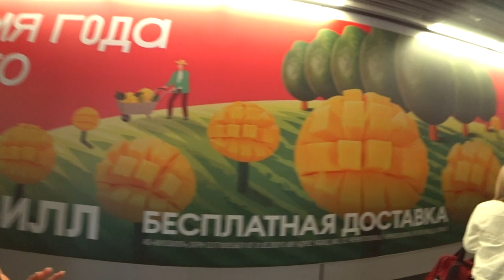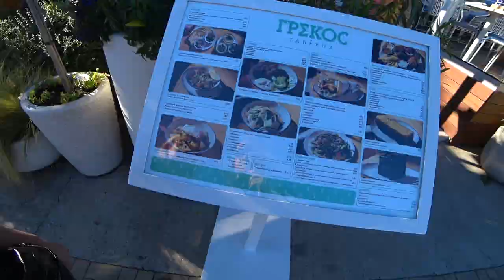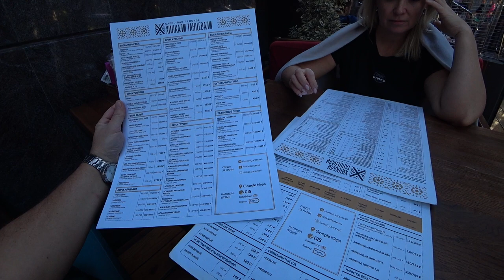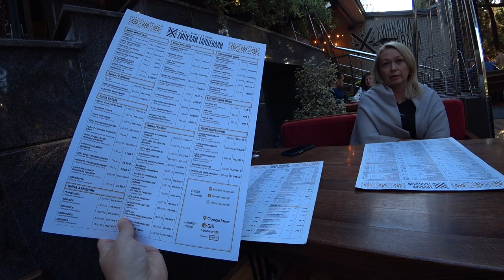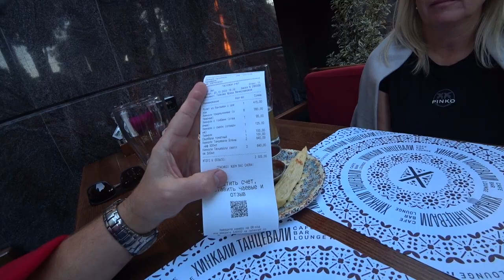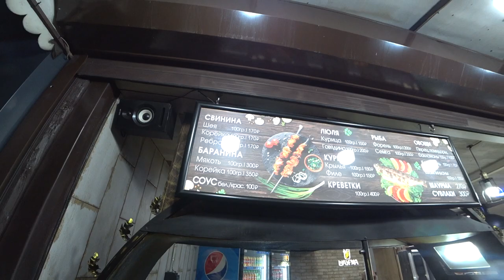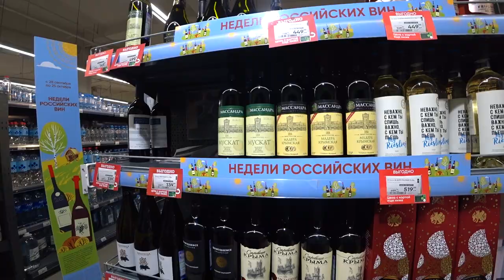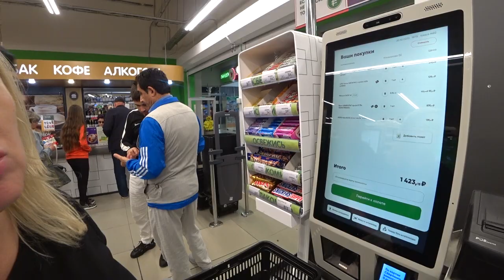летим в Сочи Отдых как летом! Адлер: Загораем Купаемся Пьем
Из Сибири в теплые края! Прямой рейс Барнаул - Сочи! каких-то 5 часов лета и мы уже в аэропорту Адлера, заселяемся в отель Мармарис и быстрее на море, загорать, купаться, а вечером в кафе, где можно вкусно и бюджетно покушать! Это наш первый день путешествия на Черное море!
- летим в Сочи своим ходом Отдых как летом в Адлере Загораем, Купаемся, Вкусно кушаем, пьем вино!
Как это было в прошлом году можно посмотреть здесь: центр Адлера вкусно и бюджетно: Кафе Отели Рынок Пляж Белка